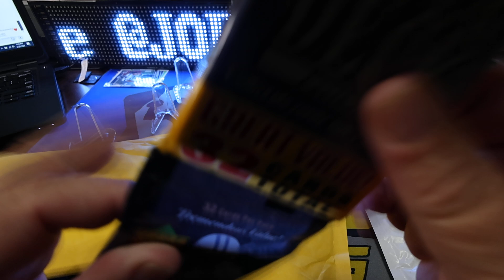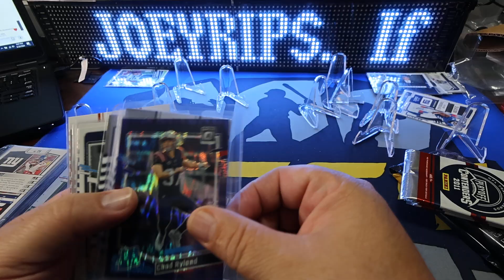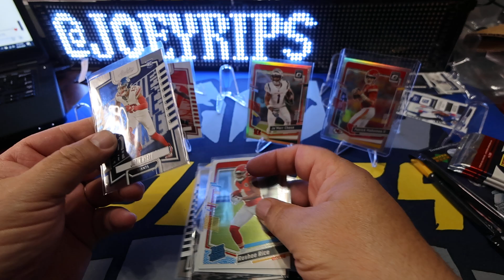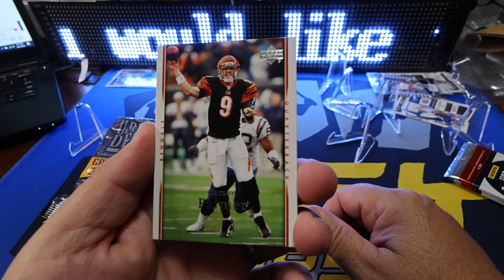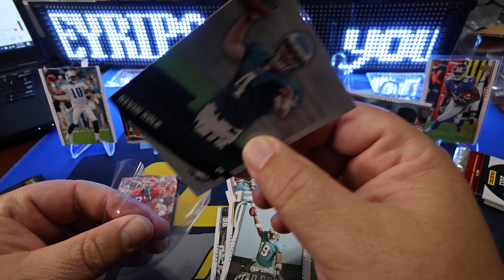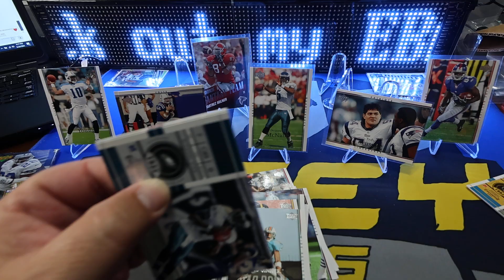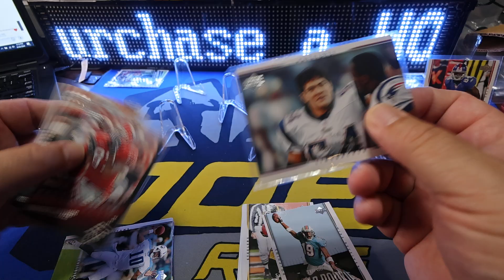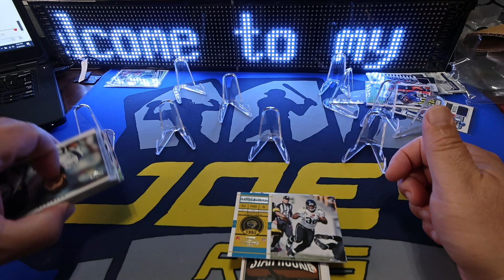TAKE IT BACK TUESDAY + MAIL DAY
FACEBOOK @ JOEYRIPS IF LIKE A HOTPACK

Rules and details for the monthly team packs:

START DATE: June 28, 2024, Team packs will be mailed out for July.

$45 monthly subscription payment, due by the 28th of each month entitles you to 'ownership' of your 1 selected team. Shipping included in subscription cost. Failure to send payment by the 28th will result in forfeit of said team, and it will be available to be purchased by another party. As the 'owner' of said team, you will get roughly 1 to 35 cards or get close to the value of $50. Cards included in pack will be chosen at the discretion of @JOEYRIPS. Base will not be given. Rookies, inserts, numbered, Jersey, autographs & parallels only.

** If one of the players (cards) that you receive is arrested for speeding at a 125 miles an hour and injured someone and is suspended (or any other unforeseen reason, at the fault of the player/team, which occurs after receiving your purchase) I will not be responsible for the value of that card being reduced. 😂

Listed below are my 3 payment options to be utilized, please pick one and stay loyal to that account.

This is going to be a great and fun event for us all, if you are ever not satisfied with your pack, PLEASE DONT HESITATE TO ADDRESS THIS WITH ME. I want everyone to be satisfied with their purchase and continue this venture with me.

AGAIN, THIS IS NOT A BREAK!!  ALL CARDS IN MY VIDEO WILL NOT BE AVAILBLE FOR PACKS. The cards will be chosen by my discretion.